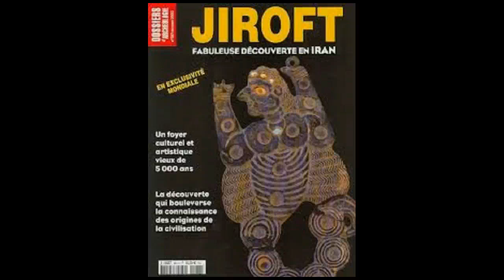پادشاه گفت برای تجزیه ایران از جسد من باید عبور کنید